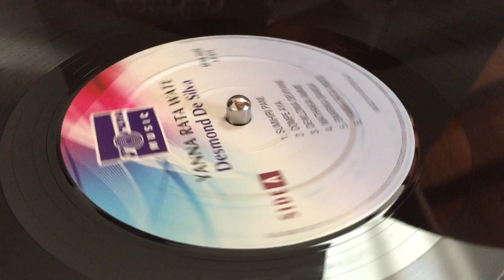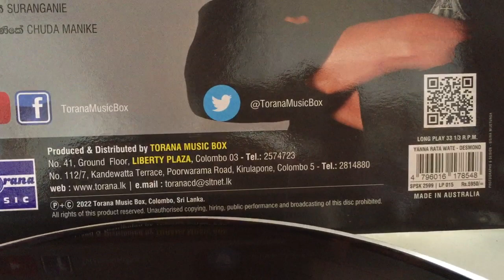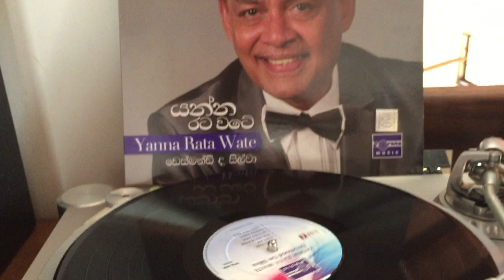Desmond de Silva: Sumihiri Paane